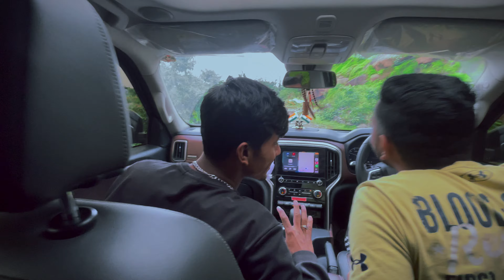REACHED ON TOP.CRAZY OFFROAD CLIMBING ​⁠@TheRisingCarguy ​⁠@AbhinavGajjar ​⁠@ExploreTheUnseen2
we climbed on top of hill,had maggie and a lot of fun. it was crazy to climb hill as it was heavenly experience. plz see the part one i've upload before.